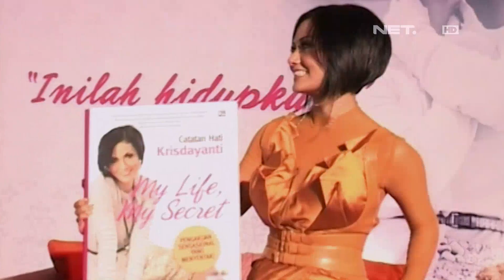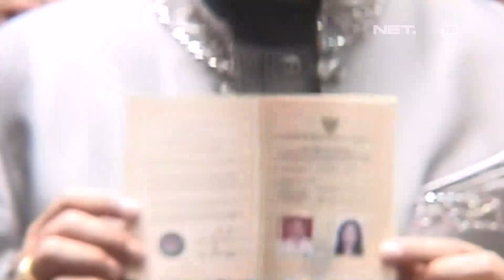Lika-liku Kisah Cinta Krisdayanti - UNTOLD STORY